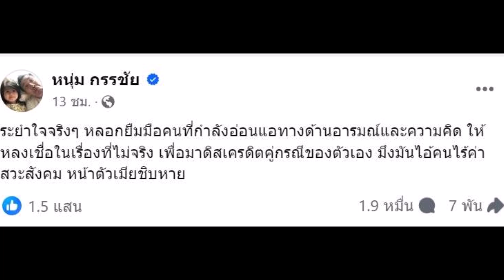‘หนุ่ม กรรชัย’ เผยปมโพสต์เดือด